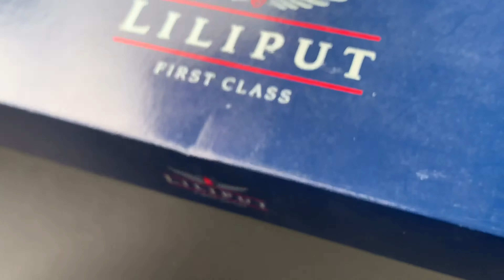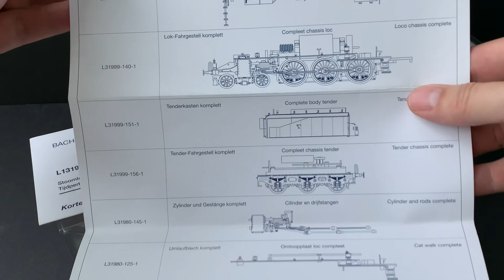Unboxing and running NS Class 3500 from Liliput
Normally, I concentrate on Danish Era III railway equipment with the occasional foreign goods wagon thrown in as they would have visited Denmark in the 1950s. However, I’m starting a cross-kitting/building project aiming at producing a Danish Class R locomotive. For that project I need a donor locomotive and that happens to be the NS Class 3500 from Liliput. I have decided to pay my respects to the model by making this short YouTube video before I take the model to pieces never to be seen again.

The locomotive was originally built for the Swiss federal railways SBB-CFF-FFS as class A 3/5 600. Four prototypes were built in 1907, two as three-cylinder engines and two as four-cylinder compound locomotives. The latter must have done best in the subsequent tests because the 1910-15 production run was of the four-cylinder version only. The locos were all produced at SLM Winterthur. In the following years the locomotives pulled both passenger and freight trains, however, the Swiss railways were introducing new electric locomotives and the steam engines were phased out and stored away already before WW II. The latter part of the war saw widespread destruction of the Netherlands and the Dutch government in exile therefore bought steam locomotives from neutral Sweden and Switzerland to be delivered as soon as possible after the Netherlands were liberated. And so 22 former Swiss locomotives ended up in service with the Dutch State Railways NS from 1946. To the Dutch they became known as class 3500. The locos did not, however, stay in service for long. Already in 1948 the first of them where withdrawn from front line duty and by 1952 the last of the 3500’s was gone. Unfortunately, none of the Swiss or the Dutch locomotives have been preserved.

The model is as said from Liliput and is, unfortunately, currently out of production. The locomotive is a sturdy design with a lot of parts in cast metal which gives it good weight and traction.